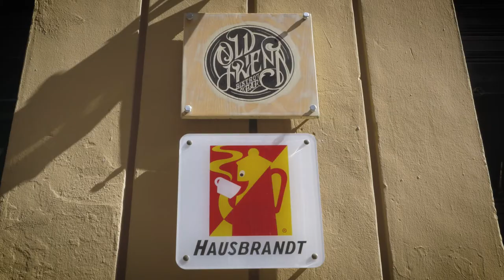Bar Florio X Old Friend // Villanova [CA 2018]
Nel cuore del quartiere Villanova a Cagliari, il Bar Florio e l'Old Friend uniscono le forze :
Lo chef Dario Torabi, ogni venerdì sabato e domenica, trasferisce la sua cucina al Florio e vi stupirà con i suoi pranzi speciali.
Il tutto con la collaborazione di Sapori di Sardegna e il Panificio Porta.